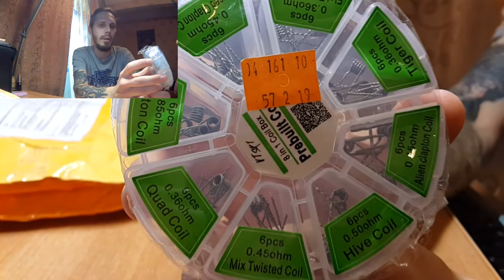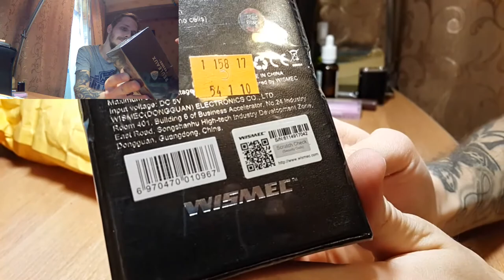Fasttech RX200S | GOON24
Распаковка посылки с сайта Fasttech